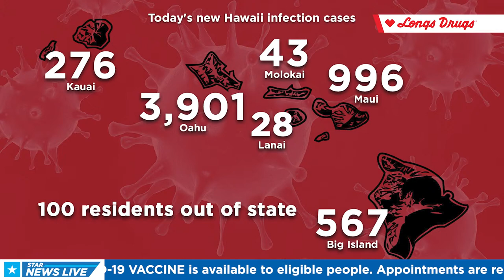Mayor Blangiardi may add booster to Safe Access O‘ahu plan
Star News Live - Hawaii’s News Headlines with Kellie Nakahara for 1/20/22.